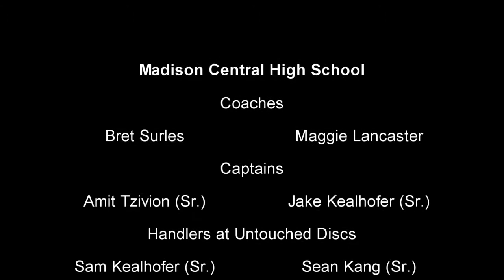Untouched Discs Frisbee Highlights - Madison Central High School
Highlights from Untouched Discs which is a youth open (high school) tournament in Vanderbilt, Tennessee. This was our first tournament, and we performed extremely well with only 9 people.

Thanks for iPhoneJuice for the song.